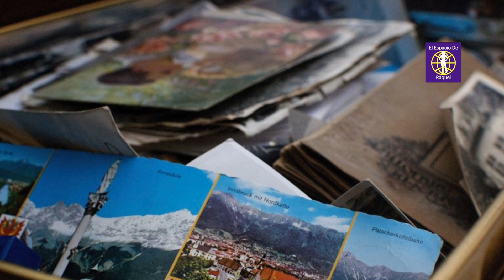😱 MUY POCOS TIENEN ESTA RARA HABILIDAD ¿Tú La Tienes? Hipertimesia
Algunos lo consideran un don, otros no, pero sea la opinión que sea, no se puede negar que es una capacidad extraordinaria. La mente es un misterio, maravillosa mente. Mentes prodigiosas.
En El Espacio de Raquel hablo de mitología, civilizaciones perdidas, misterios, enigmas, maldiciones legendarias, mujeres en la historia, sociedades secretas, mensajes ocultos, ciencia y tecnología, ecología, consciencia animal, descubrimientos, comportamiento humano, tipos de personalidades, desarrollo personal y temas de actualidad.